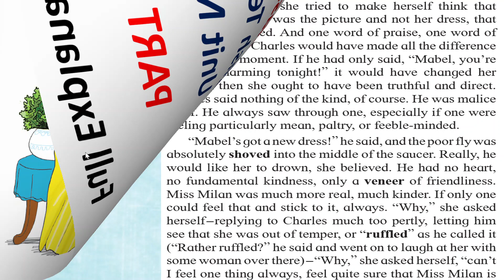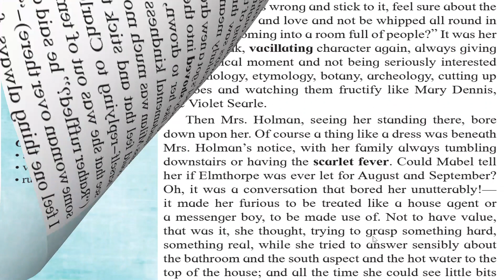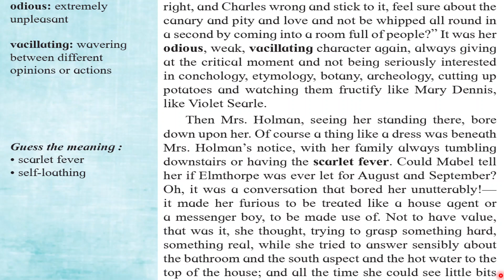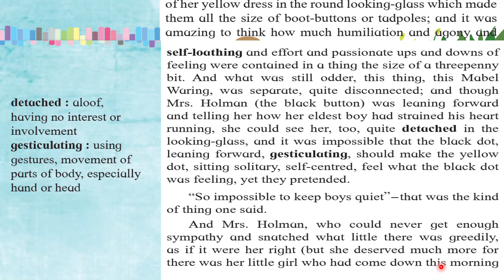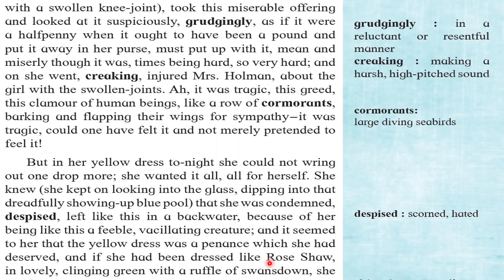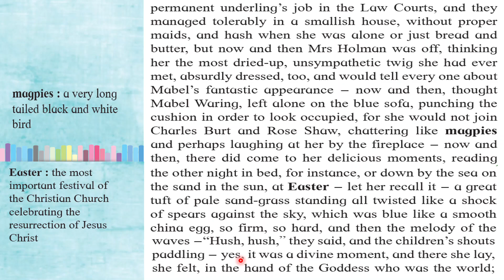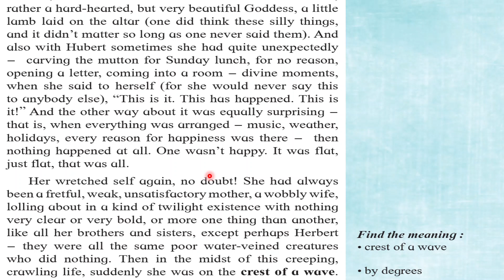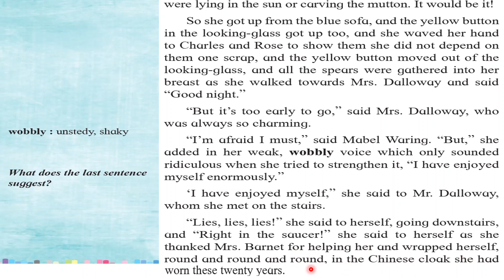The New Dress - Class 12 English Textbook Full Explanation in Hindi